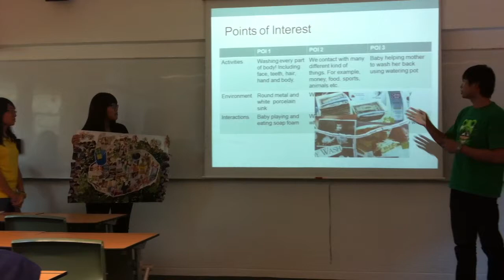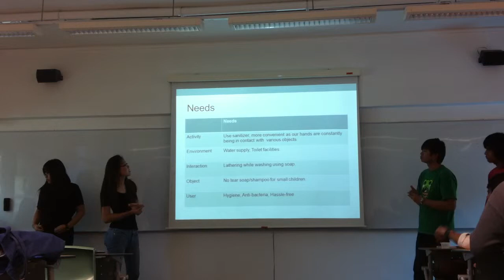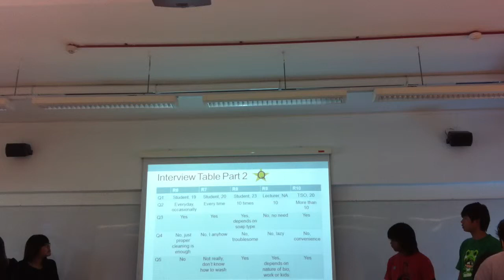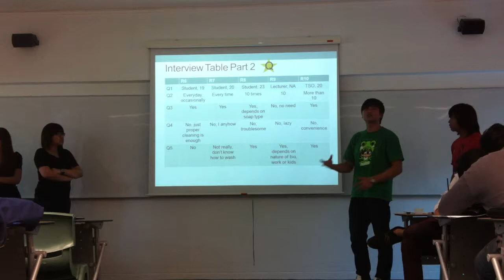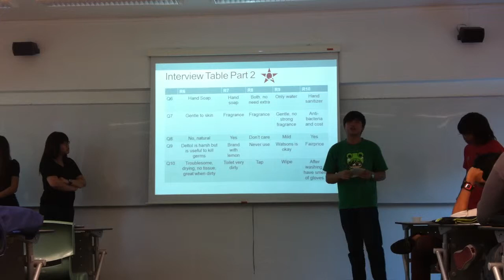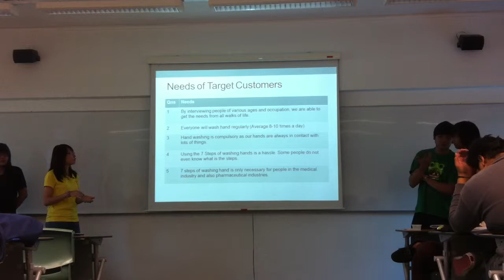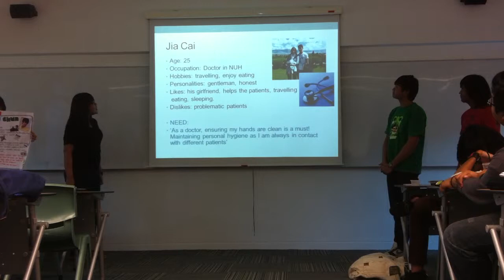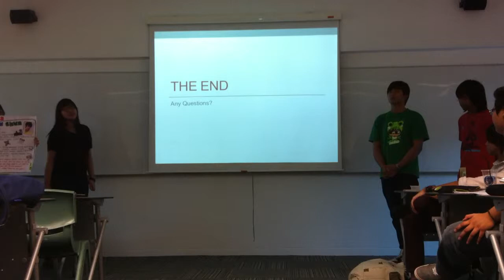Chemical Product Design and Design Thinking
CP5065 Introduction to Chemical Product Design 2011/2012 CA1 presentation
Group 2: Jackie Tan, Lim Shi Hui, Kong Xiao Wei, Rachel Phun, Audi Afiq